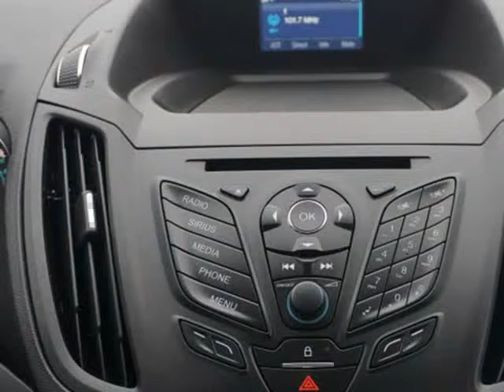2014 Ford Escape SE AWD 4dr SUV (Muskegon, Michigan)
Classy Chassy Autos
2625 Celery Lane
Muskegon